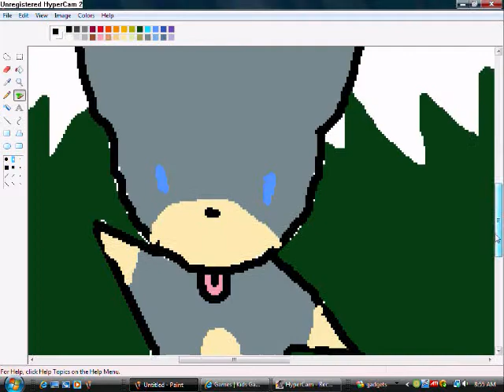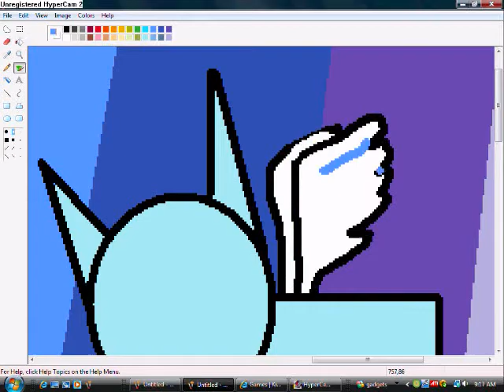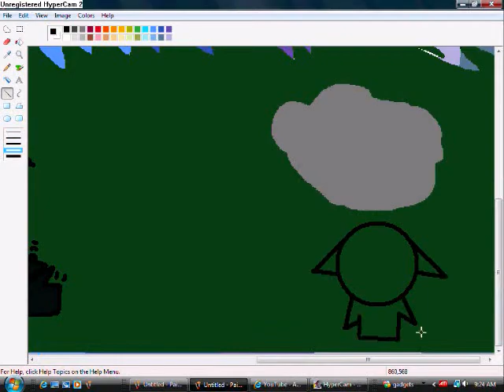Speed Painting at Midnightstar1366's House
this is a crappy picture of me and my friends xXbleedingeyes666Xx , midnightstar1366 , some random cats i decided to draw because i had a lot of room . oh , ant the magical antelope , of course ! you silly goose !